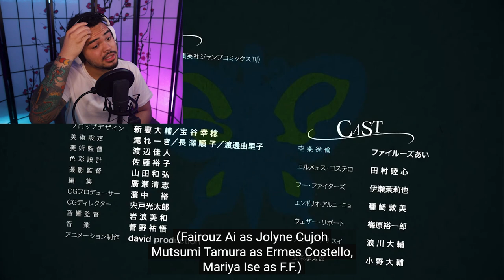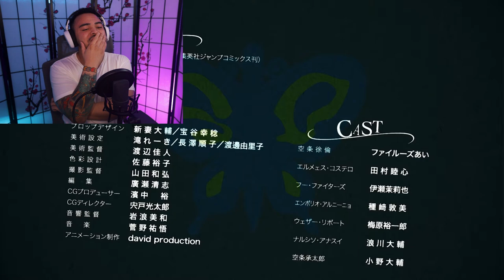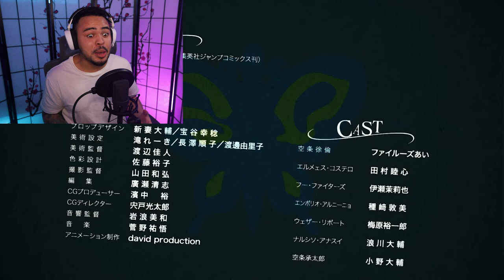The NEW Stone Ocean Anime Trailers and LEAKS are CRAZY! (Reaction)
There was a TON of New Jojo Part 6 Stone Ocean Anime news that dropped and even some insane leaks so of course we gotta cover everything today.